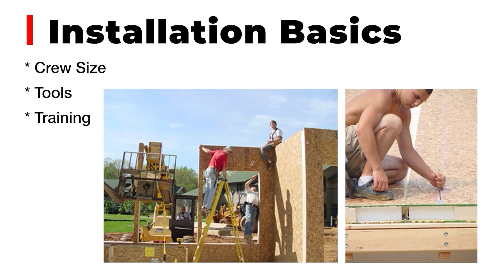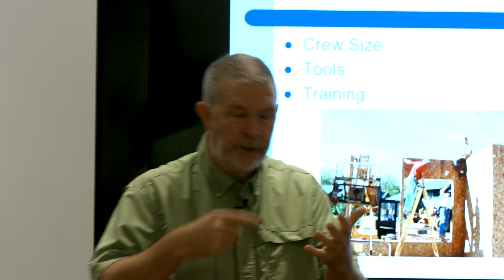Installation: Building with Structural Insulated Panels (SIPs)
For construction professionals competent in standard wood framing techniques, the task of learning SIPs (structural insulated panels) is not difficult. The SIPA Registered Builder program provides an online training course covering what builders need to know about SIP installation. The SIPA website provides comprehensive educational videos on specific aspects of SIP construction.

Many SIP manufacturers and dealer/distributors also offer onsite technical assistance for builders that are new to SIP construction.